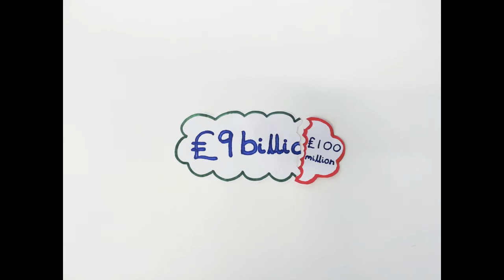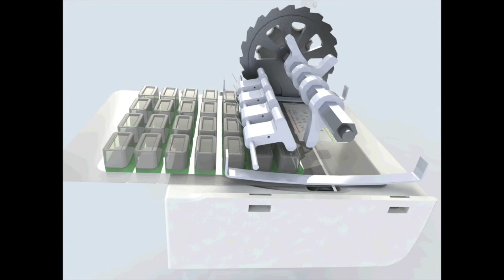Rota-Pill - University of Cambridge Design Project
MET is an option for the final two years of the Cambridge Engineering degree that develops and applies engineering knowledge in a business context.

The design show is held each year for an invited audience of industrialists, designers, venture capitalists, academics, friends and relatives.

Aiming to save lives by reducing fire service response times. PyroCut automatically isolates the power supply in the event of a fire. Once a fire has been detected, there is a three-minute time delay before the power is isolated, ensuring sufficient time for the occupants of a dwelling to exit, as well as allowing them sufficient time to address a false alarm. Once these three minutes have elapsed, the power is isolated and a signalling device is activated. This device demonstrates to the fire service that the power is off and water can be used to tackle the fire.

Team: James Popper, Leonidas Aristodemou, Kamran
Tajbakhsh and Jessica Manning